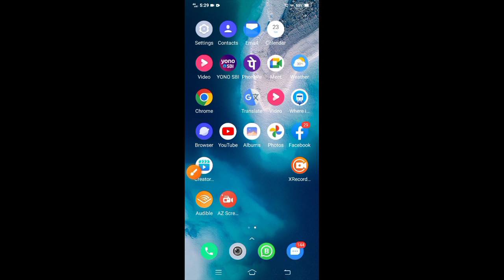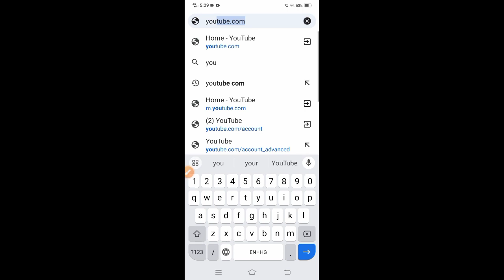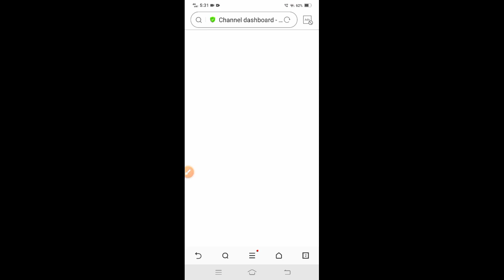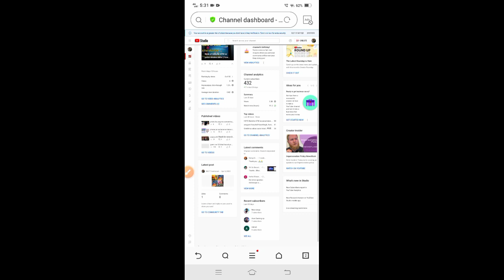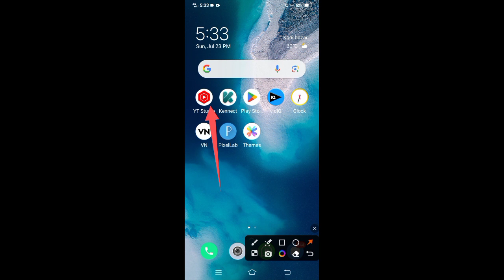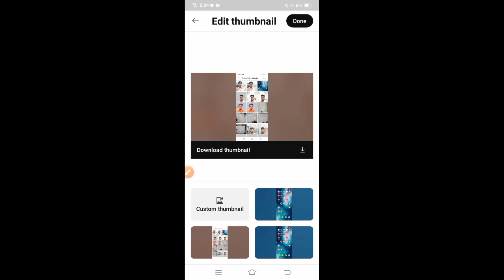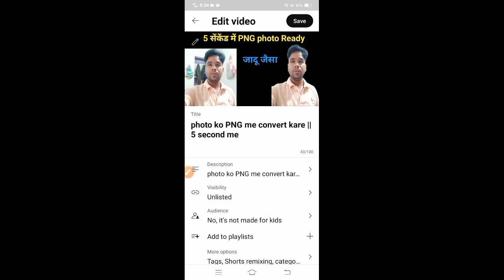thumbnail kaise lagaye | thumbnail kaise lagaen | youtube video par thumbnail kaise lagaye